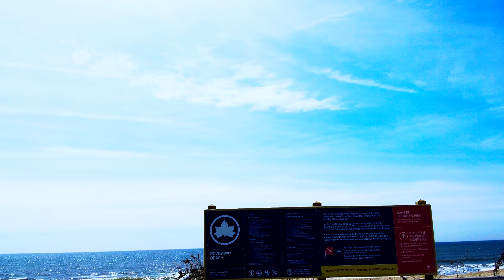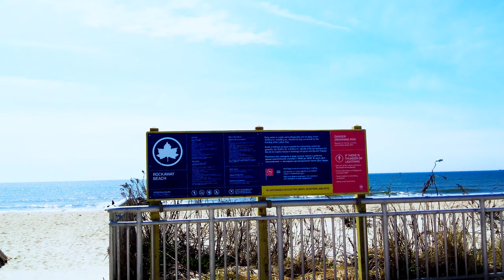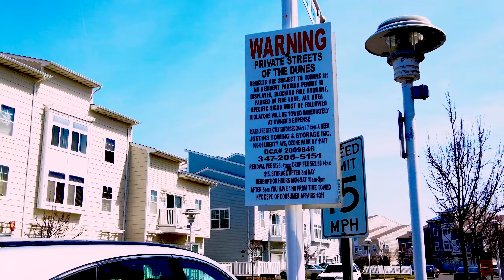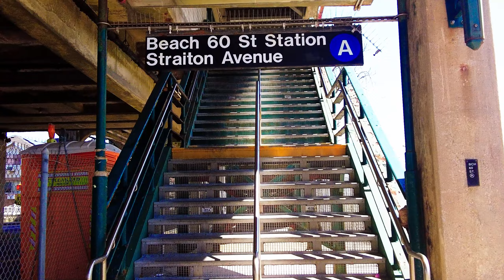Rockaway Beach and Boardwalk